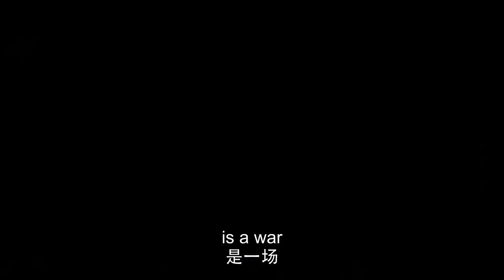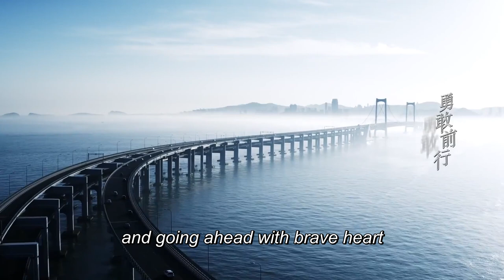OST - Ping Fan Yang Zi | Storm Eye (Yang Mi, Vin Zhang Binbin) 韩磊 - 平凡的样子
🕒Schedule: Every day 1 episode at 20:00 (GMT+0800)

Drama name: Storm Eye
Genres: Action, Suspense, Crime, Detective
Episodes: 40
Also known as: 暴风眼

💬Synopsis:
Ma Shang is a national security agent who receives a special mission to trail a spy from beyond the borders all the way to Shuangqing City. While performing surveillance work, Ma Shang discovers that the spy is but a small fry in their grander scheme of things and that their goal is to steal the top-secret research of Huading Group. Due to extenuating circumstances, Ma Shang is dispatched directly to Shuangqing to collaborate with the city bureau in commencing an investigation under codename Storm Eye. As a team is formed, Ma Shang, realizes that the local team leader is none other than his high school classmate An Jing who had left ten years ago without saying goodbye.

💕Cast:
An Jing - Yang Mi
Ma Shang - Vin Zhang Binbin